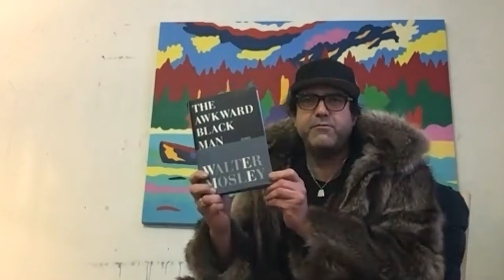Reader of the Week Jean Paul Langlois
Follow along with artist Jean Paul Langlois as he discusses why the Library is important to him personally and professionally.